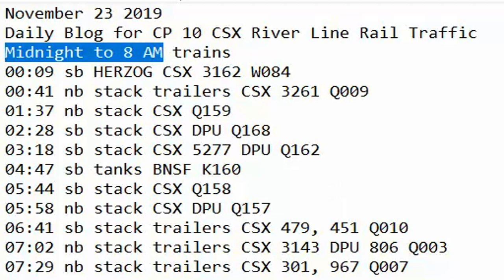November 23 2019 Trains Midnight to 8 am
00:09 sb HERZOG CSX 3162 W084
00:41 nb stack trailers CSX 3261 Q009
01:37 nb stack CSX Q159
02:28 sb stack CSX DPU Q168
03:18 sb stack CSX 5277 DPU Q162
04:47 sb tanks BNSF K160
05:44 sb stack CSX Q158
05:58 nb stack CSX DPU Q157
06:41 sb stack trailers CSX 479, 451 Q010
07:02 nb stack trailers CSX 3143 DPU 806 Q003
07:29 nb stack trailers CSX 301, 967 Q007